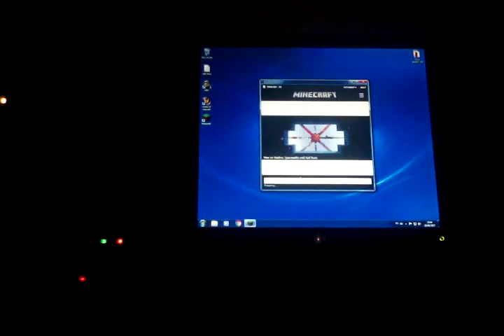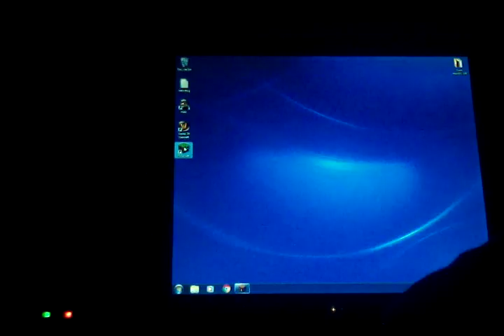Minecraft ep 2